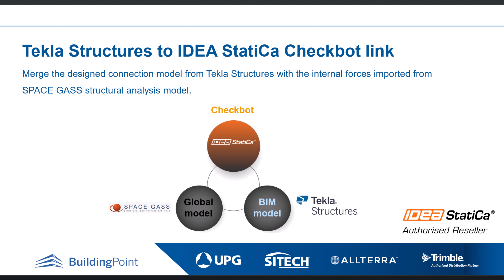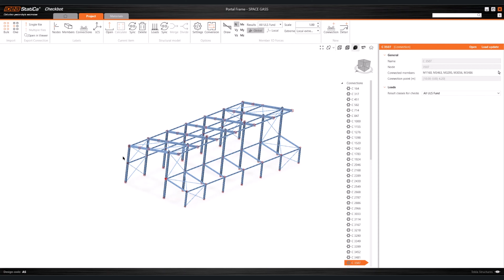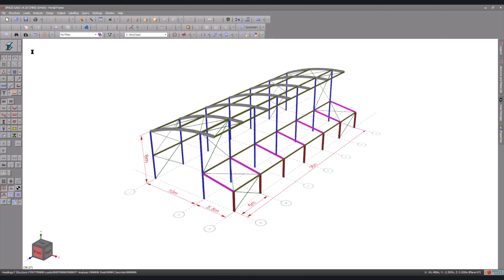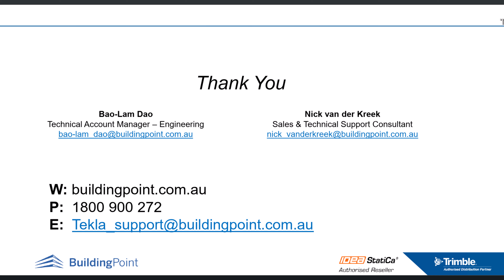Tekla Structures to IDEA StatiCa Checkbot BIM link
Merge the designed connection model from Tekla Structures with the internal forces imported from the SPACE GASS structural analysis model.

0:00 - Introduction: Welcome and overview of the video
0:30 - Checkbot: Exploring the features of Checkbot
1:25 - IDEA StatiCa Connection Module: Detailed look at the Connection Module in IDEA StatiCa
1:43 - Importing Load Effects from SPACE GASS: How to import load effects from SPACE GASS into IDEA StatiCa
2:50 - Stress/Strain Analysis: Performing stress and strain analysis with IDEA StatiCa